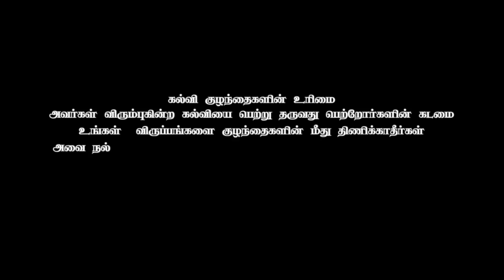Result - Tamil Short Film | Actress Jangiri Madhumitha | Manohar | Mugilan Perumal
Produced By
Emperumal Entertainment

Cast
Actress Jangiri Madhumitha
Actor Lollu Sabha Manogar
Mugilan Perumal
KSM Karthik

Music
 SR.Ram

Cinematography
Jayaprakash

Editor
M Rajendaraa

Colorist
Sam Raj Kamal

Associate Director
PPR.Shanmuga Sundharam

Assistant Cinematographer
Sakthi Sivabalan

Dubbing Studio
360 degree Studio

Thanks to
CM. Mahendra
Nalangilli Media
Thenmozhi Pandiyan Illam
K.Prakash